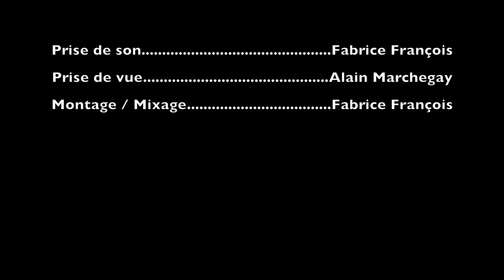Création mondiale de l'opéra Con un' ala sola (réduction orgue) de Frédéric Ledroit (Son binaural)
Enregistrement en la Cathédrale St. Pierre à Angoulême - France, le samedi 10 et le dimanche 11 octobre 2020.